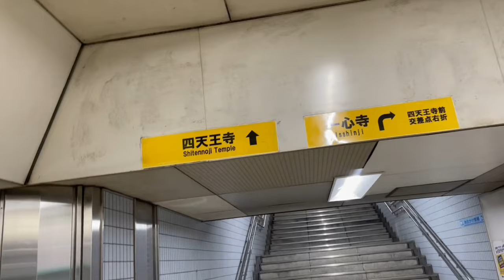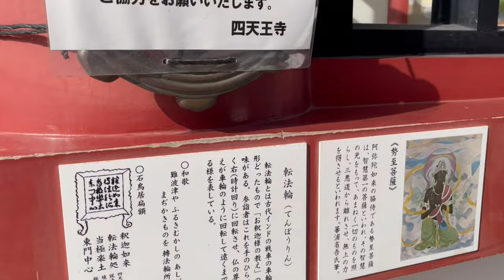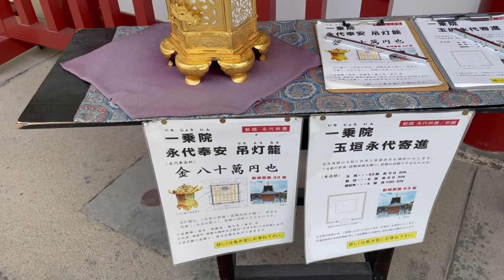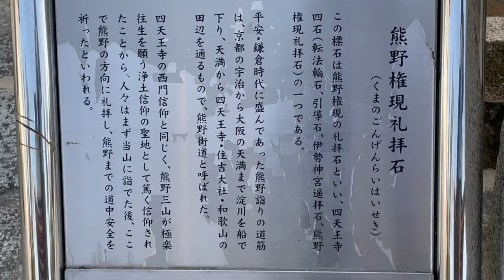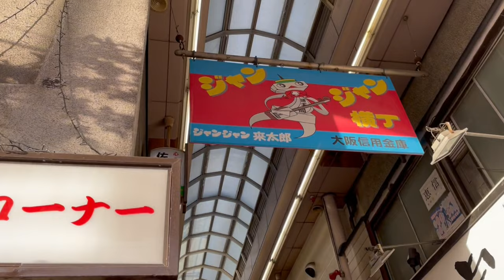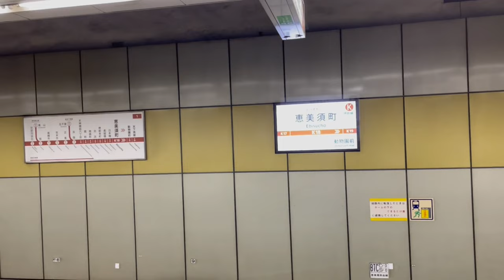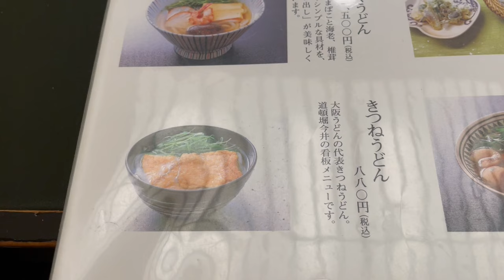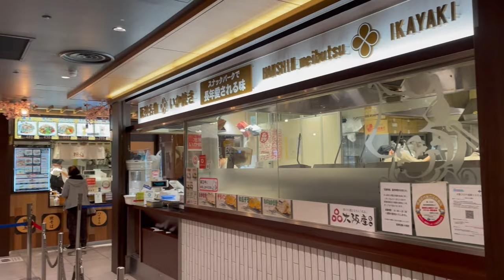【音声解説】大阪の天王寺・新世界・ミナミエリアの歴史と見どころを紹介（電車日本一周補完の旅2日目後半）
1.25倍速でご覧になるのがおすすめです。音声解説動画の後半では、四天王寺の歴史と見どころ、通天閣やジャンジャン横丁の歴史、大阪ミナミの法善寺横丁や道頓堀の歴史を解説します。
大阪の食文化・昆布文化やコナモンの歴史にもふれます。

簡単に大阪散策を紹介している動画はこちら

目次
0:00 四天王寺の歴史と見どころ
12:53 ジャンジャン横丁
14:49 通天閣の歴史
17:56 法善寺横丁とその界隈の歴史
19:31 うどんの今井と大阪の昆布文化
21:01 道頓堀の歴史
22:58 阪神梅田本店スナックパークのいか焼きとちょぼ焼き